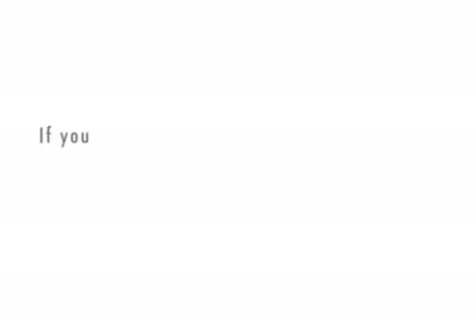Pooky and Blinky Talk About Gods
If you can't torment the souls of the innocent, whom can you?